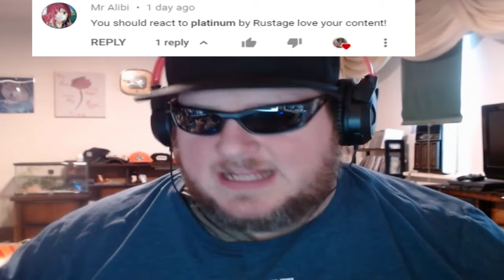NERDCORE! Platinum Jojo Rap by Rustage Ft. Breeton Boi !REACTION!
Ty to Mr. Alibi for it!  Rustage and Breeton boi together is gold!  Whenever any of the artistes get together is gold honestly.

Please leave a LIKE an COMMENT to put me into that algorithm!!

Thanks and Be Safe!  Boomer Out!